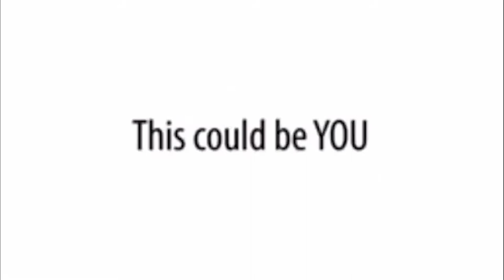There's Still Time OC2022 | Olivet College